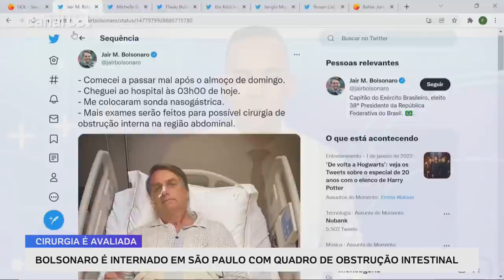Internado, Bolsonaro aparece com sonda e aguarda chegada de médico em hospital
O presidente Jair Bolsonaro (PL) foi internado na madrugada de hoje (3) no hospital Vila Nova Star, na zona sul de São Paulo com obstrução intestinal, segundo boletim médico. Em seu perfil no Twitter, o presidente disse que é possível que ele seja submetido a uma "cirurgia de obstrução interna na região abdominal".